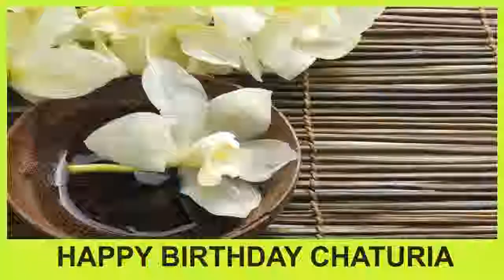Chaturia SPA - Happy Birthday